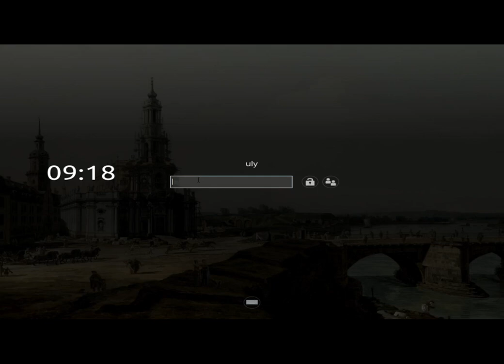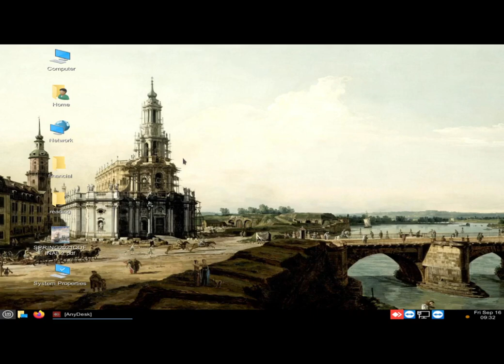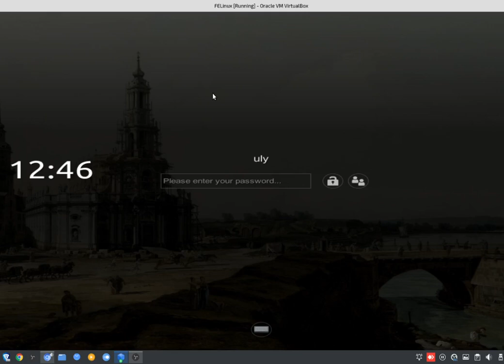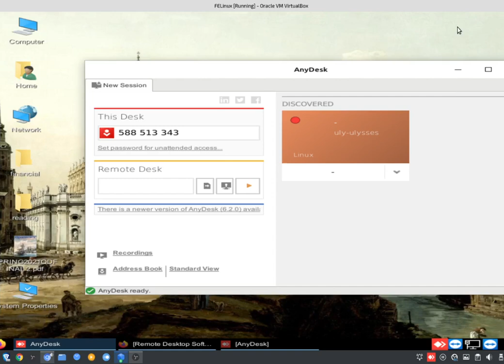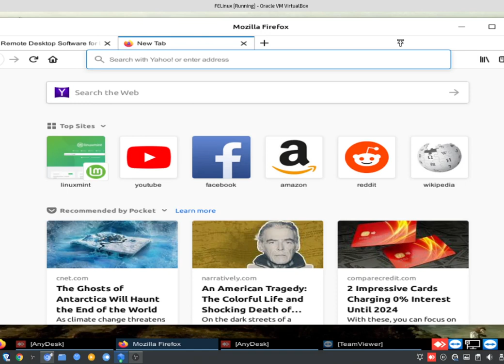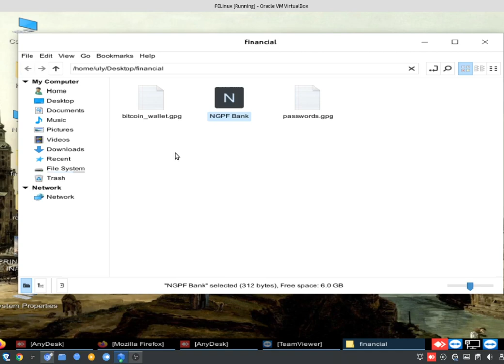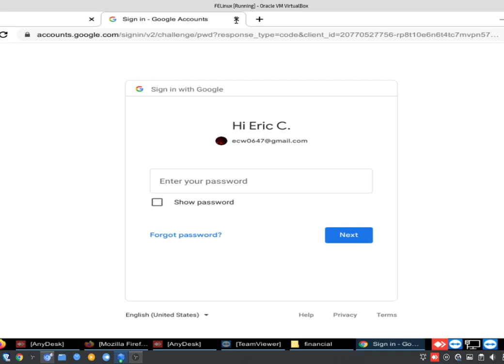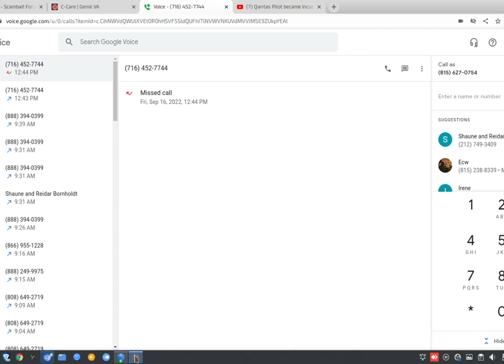This Scammer Moves right along with his bag of tricks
So I called him back and he was certainly in a rush. After messing with my fake bank (and missing some obvious clues) he tried to create a fake gmail account for me to get a 2-step verification going. I was late making lunch for my wife so got off.